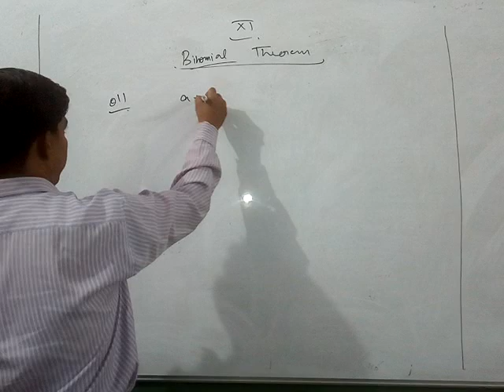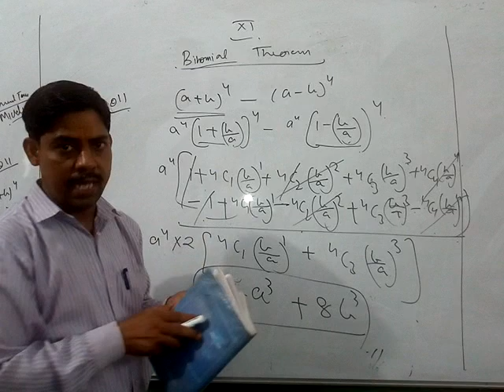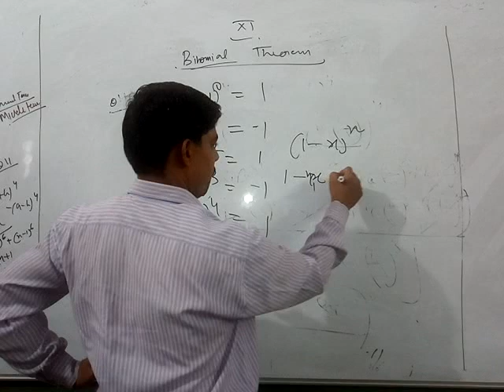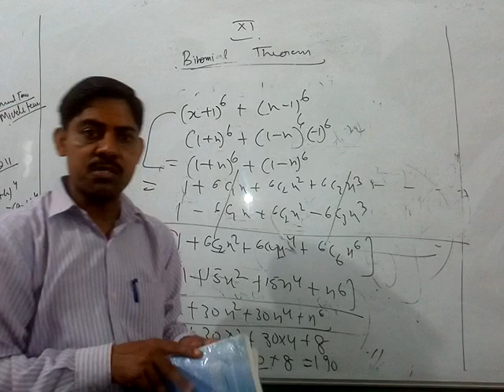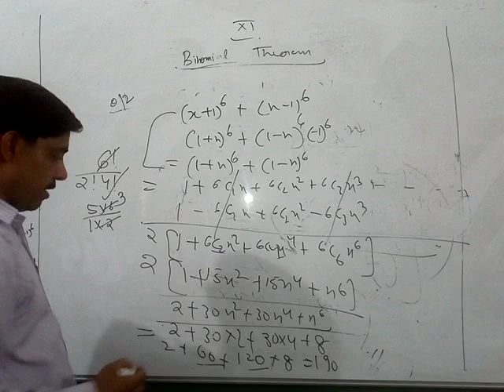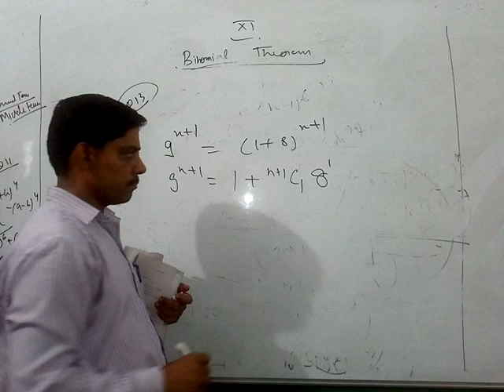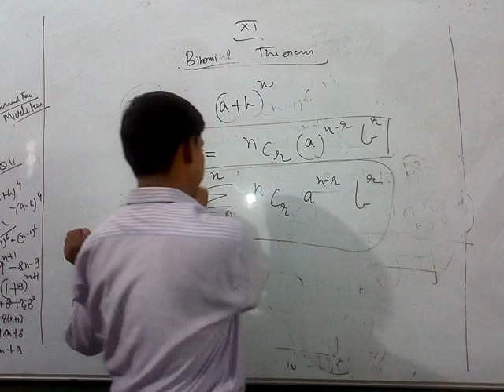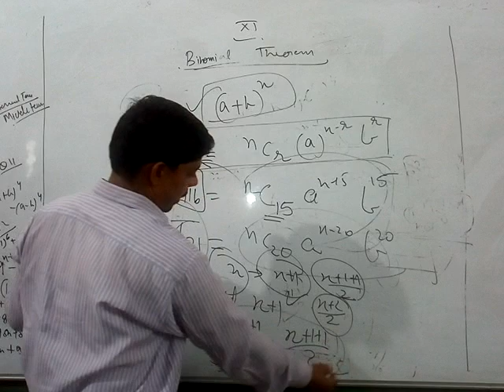Binomial Theorem -3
These are some very important questions solved and general term of the expansion